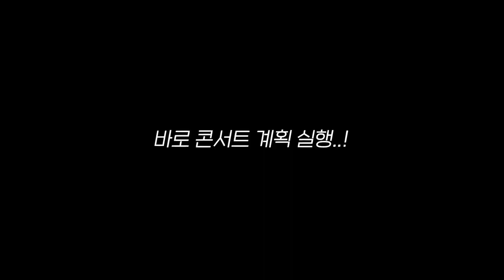노예지원 했다가 아이돌과 같은 팀 된 썰 푼다! / 러스트 스트리머 서버 1화